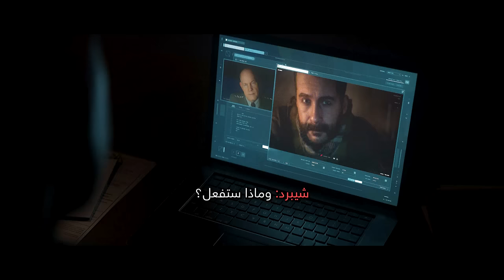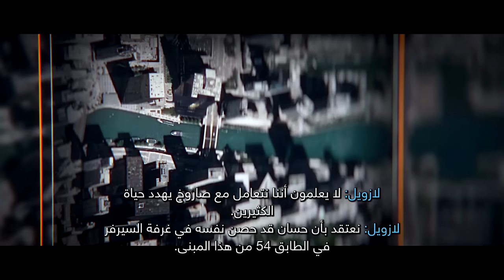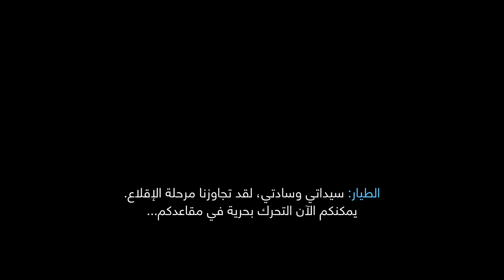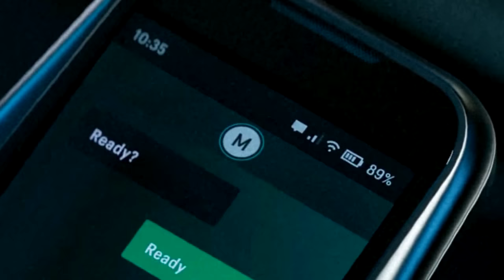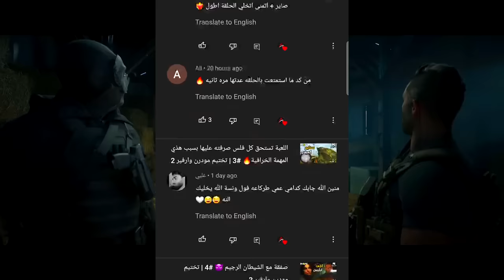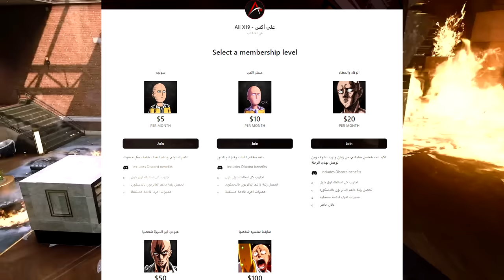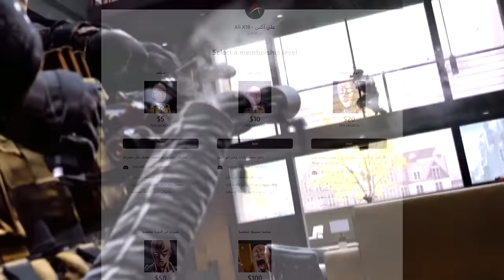غوست ينزع القناع و يكشف وجهه بعد مرور 13 سنة !!💀 #6 النهاية | تختيم مودرن وارفير 2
كود١٦كود18 كود19 باتلفيلد باتلفيلد2042 علي اكس  سيرش وار زون فورتنايت كول اوف ديوتي مودرن وارفر باتل رويال باتل رويال ببجي فانقارد افضل سلاح افضل سنايبر اضافات اسلحه اضافات سنايبر اضافات رشاش سيرش درعمه قلتش الالوان